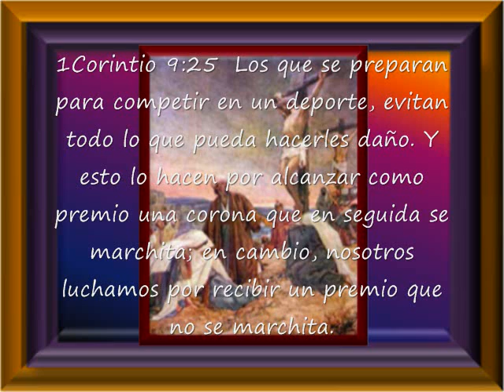Gloria A Nuestro Dios